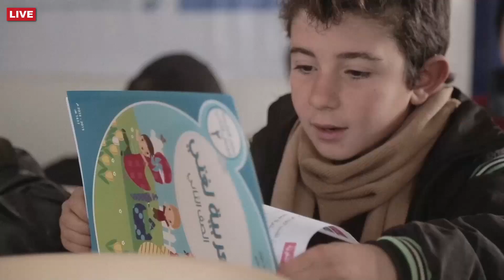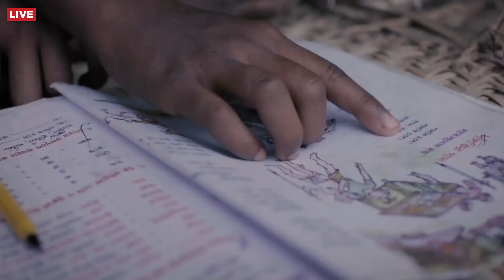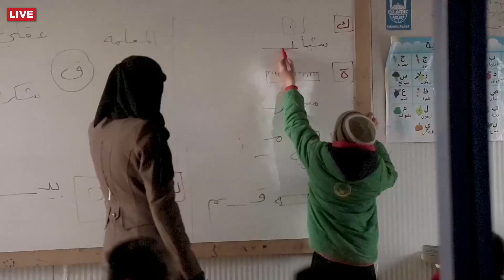The 10: Episode 20 - Ramadan 2020 - Islamic Relief USA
Join us for this special series, featuring Abdelrahman Murphy, Marwa Aly, and Suhaib Webb, Maryam Amir, Dr. Rania Awaad, and Heba El-Haddad dedicated to exploring the significance of each of the 10 days of Ramadan. The themes we’ll be covering are mercy, forgiveness, and salvation.

Tune in daily at 6 pm Eastern.